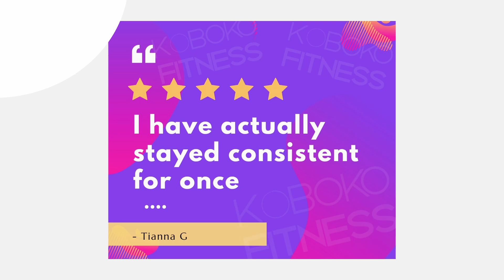Why these 2 popular exercises are harder for you 🧐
Feeling like you can't keep up with certain exercises in workout plans?

In this video, I'm going to share the REAL reasons we struggle with

🔥 side planks

🔥 lunges

🔥 and something else :)

It doesn’t matter how fit or strong you already are.

There’s something for you in this video.

Discover why these 2 exercises are hard for so many people.

And learn tips on how to make them work for you!

It will help you start exercising smarter & get the results you need.

Chapters:
0:00 Intro
0:36 Side Plank
1:57 Lunges
3:06 Belly Fat
4:33 Tips

20 sec jumping jacks
20 sec squats
20 sec lunges
do twice

😃ABOUT KOBOKO
My name is Kola (just like coca-cola). I'm a mom and happily married :)
I am also a Certified Personal Trainer (CPT) trained by the American Council on Exercise and Stanford University. And Nutritionist. I am Nigerian AND American AND in love with pizza (no tomato sauce. thanks)